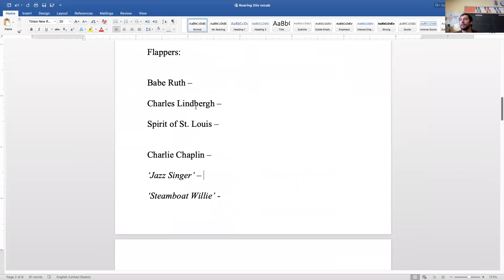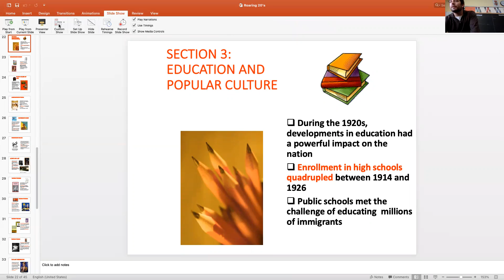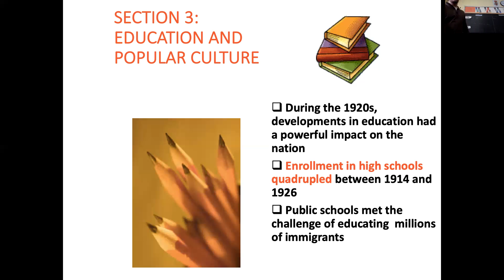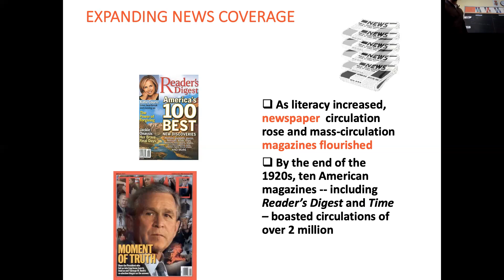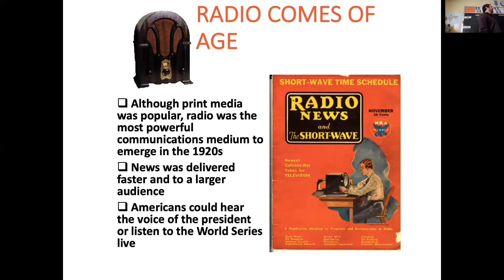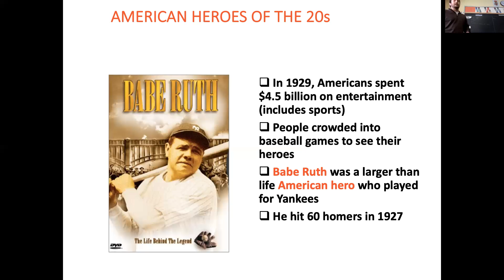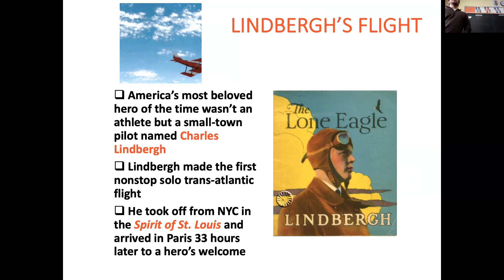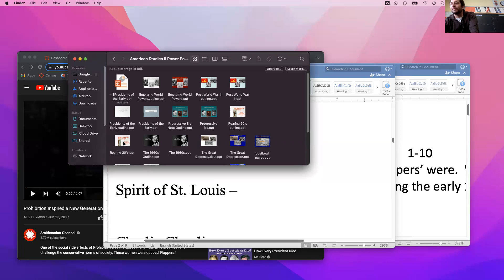American History: 1-10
Review Flappers and Discuss Entertainment in the 1920s